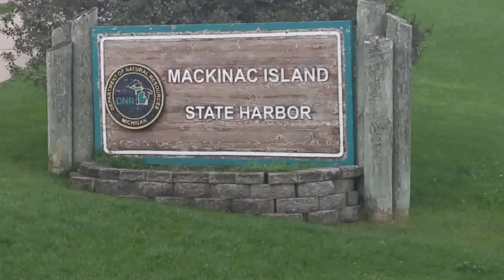Mackinac City & Island Michigan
Our Visit To Mackinac Michigan